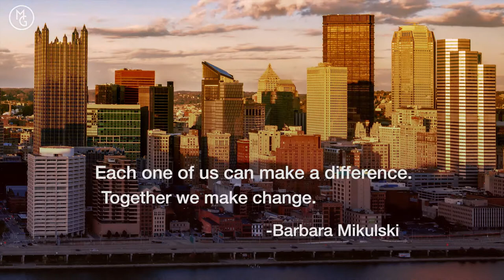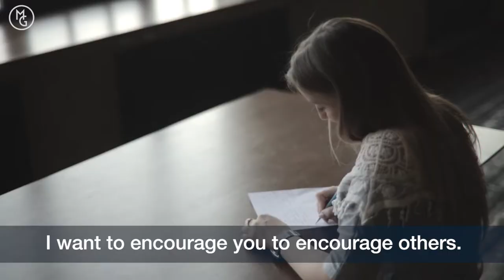E32: TogetherApart - exploring Pittsburgh with Michelle Goetzinger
Hi Pittsburgh!

I love you and hope you are staying safe!  During this time I was just thinking back at all of the fun we have had this past year and wanted to share with you a message of positivity, hope, and a promise to get together again!

We are trely TogetherApart.

Remember, our small businesses are likely struggling during this time.  I would ask that you consider ordering from them when you have the need.  It would mean the world to them!  In this video, we highlighted:
- Rent a Chicken
- Scott's Scuba Service
- The Wooden Whale
- Corby's Detailing
- The Canvas, Artfully Yours
- 3 Rivers Outdoor Company
- Istvan Vago (artist)
- Freeport Fire Department
- Popped Envy Gourmet Popcorn
- Gingercake Patterns and Design
- Natrona Bottling Company
- Lucy's Riverside Cafe
- Glen Greene's Stained Glass Art Studio
- USA Flooring
- Stix and Stones Consulting
- Dark Lock Productions

Pittsburgh.  Your City.  Own It.